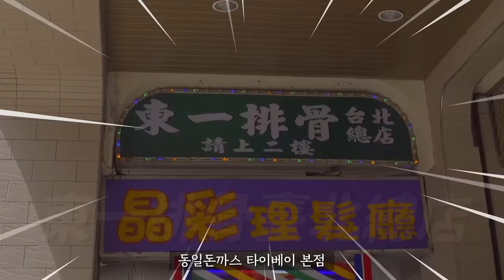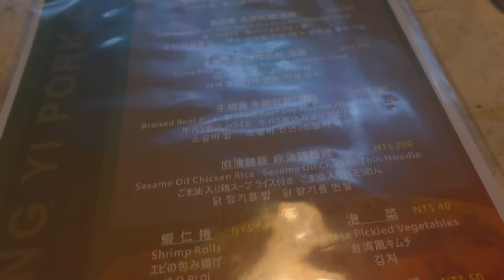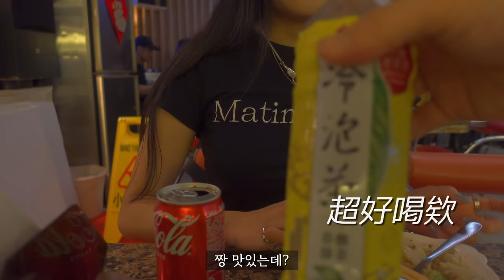[推薦美食店活動第二集]台灣排骨飯！｜台灣蓋飯｜Retro風格餐廳｜主餐附餐都很豐盛完美｜台北西門美食店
哈囉大家，黑子白子來嘍
這支影片是上次推薦美食店活動的第二篇喲！
復古風格的餐廳津津有味裝修也蠻有趣的了啦-!
謝謝給我們推薦這間美食店:)

Intro Bgm 📢BGM
✔️Track - Rainbow Rice Music - I LIKE YOU 네가 좋아